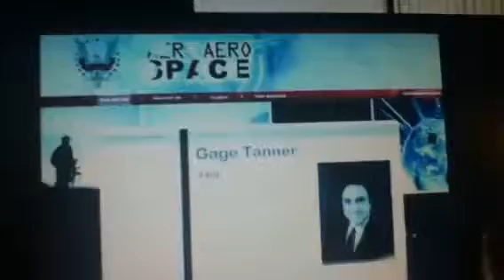Switch part 5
The listener